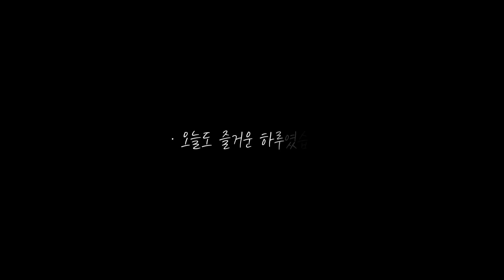오늘은 가실성당 라이딩 어때?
전날 빡쎈 임도도라이딩으로 온몸이 피곤하네
오늘은 휴식과 힐링을 겸해 칠곡군에 있는 가실성당으로 샤방라이딩을 나섭니다
가실성당은 우리나라에서 가장 오래 된 성당이라고 하는데
정말 아름답고 고요한 성당입니다
기회되시면 꼭 한번 찾아가 보세요~~